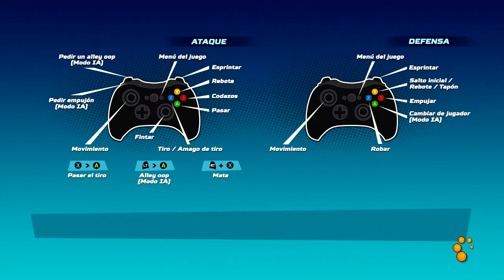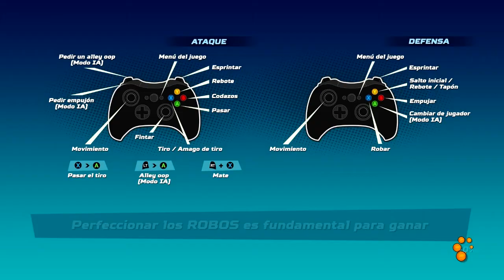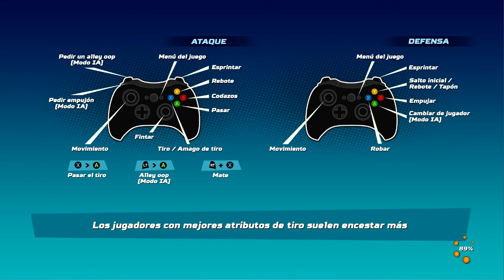NBA Playgrounds Game for PC 2017 [ NO COMMENTARY GAMEPLAY HD]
Este es un vídeo no comentado de NBA Playgrounds Game para PC.